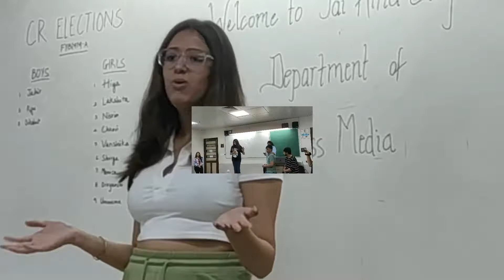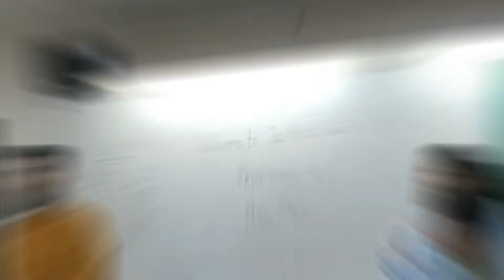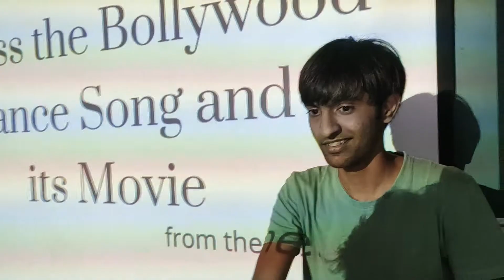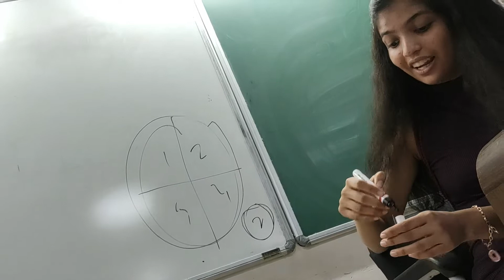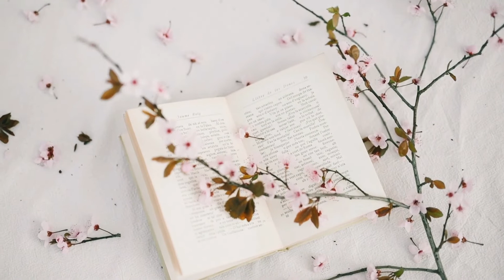Are we good seniors? | Maehekk Gangwaanii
Hello!!

This video is all about how we welcomed our juniors. So all of us on the organizing side were essentially part of the admissions committee and helped all of them with their admission procedure. This was their first proper day in college and this is what we did!

Thankyou for watching and thankyou for your support always 💕

Please do not use any content or photos without permission.